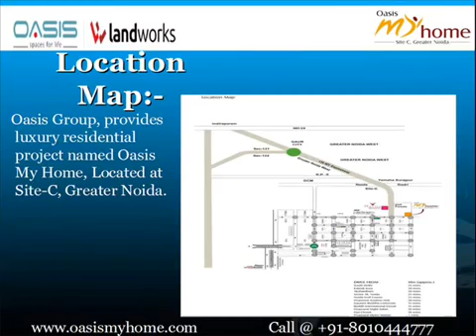Oasis My Home, Greater Noida by BMR Build mart Pvt Ltd - Magicbricks - YouTube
Oasis My Home, Greater Noida byBMR Build mart Pvt Ltd. Oasis My Home, Greater Noida Project Video showing various amenities & major highlights of the project.